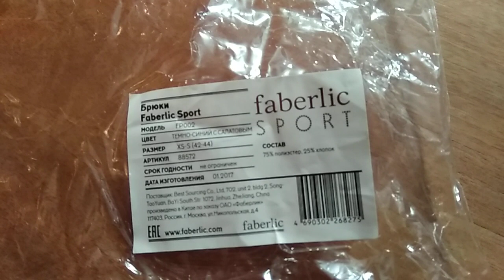Обзор с распаковкой и примеркой с Эльзой 🐕Брюки faberlic sport FP002 р. 42-44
Хочешь приобретать продукцию, возвращая на свой счёт от 15 до 26 %? Проходи по ссылке ⏭️⏭️⏭️⏭️